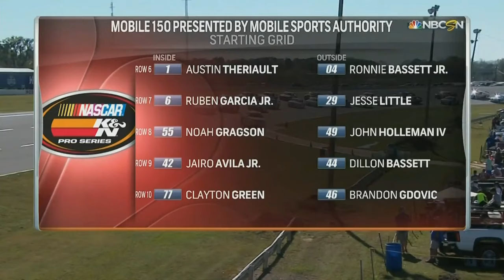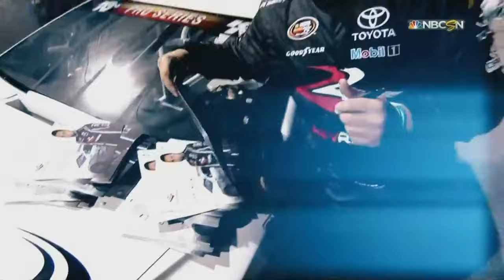2016 Mobile 150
footage owned by NBCSN